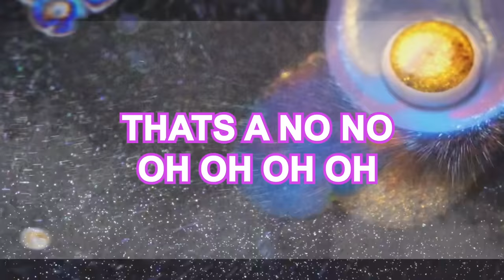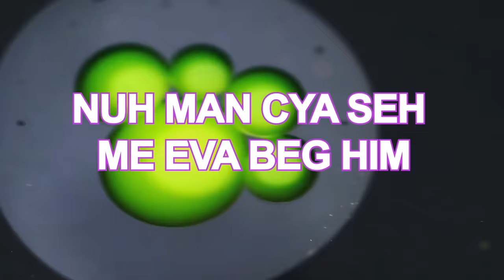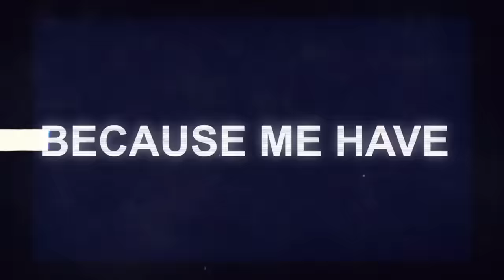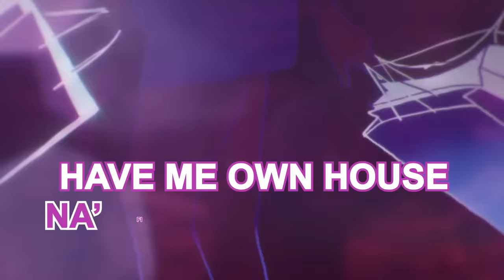Shenseea - Trending Gyal (Official Lyric Video)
"Watch the official lyric video for ""Trending Gyal"" performed by Shenseea

Produced by Romeich Ent and Slyda di Wizard
Romeich Entertainment TV